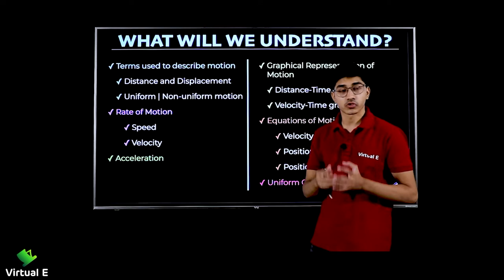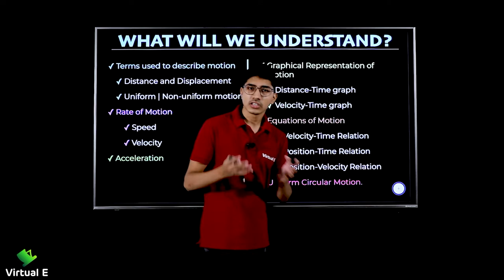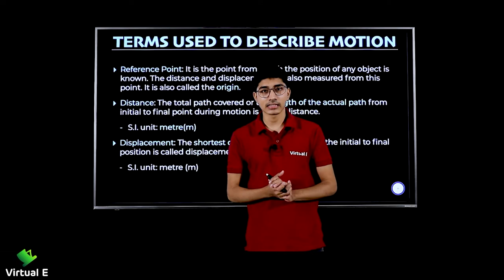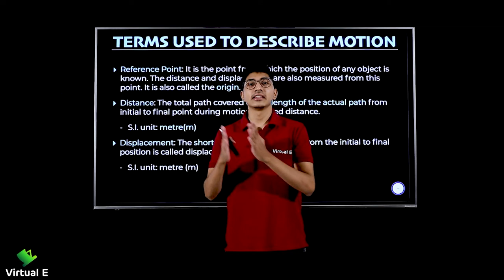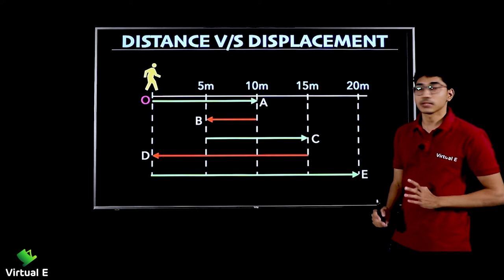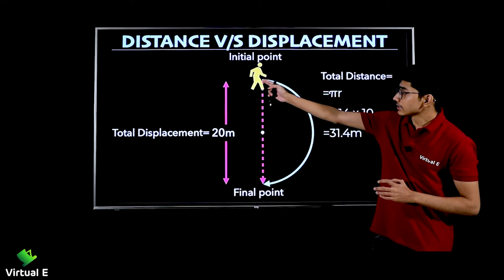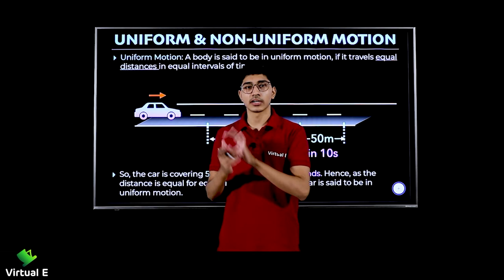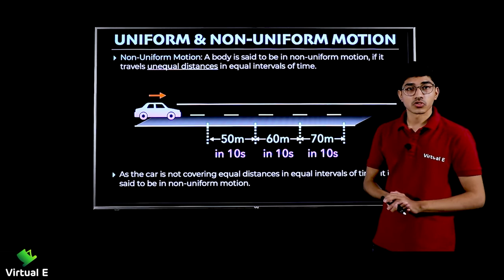Class 9 Physics Chapter 8 | Motion | 1 - Distance, Displacement, Uniform & Non Uniform Motion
Topics covered in this video of Motion for Physics of Class 9 CBSE are Distance, Displacement, Uniform & Non Uniform Motion

Class: 9th
Subject: Physics
Chapter: Motion

Topic Name: Distance, Displacement, Uniform & Non Uniform Motion
Topics Covered in This Video: Distance, Displacement, Uniform & Non Uniform Motion